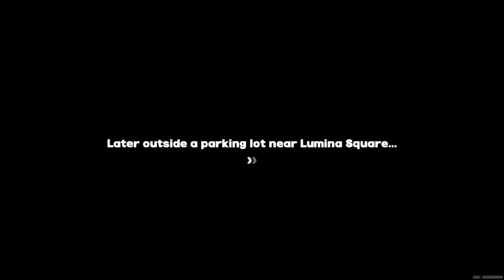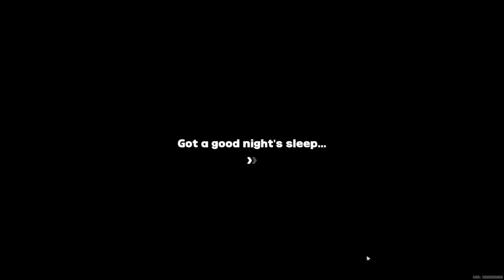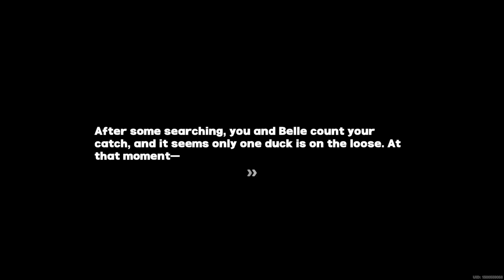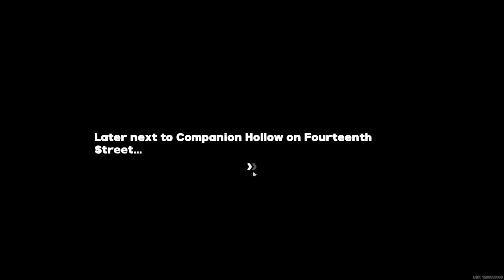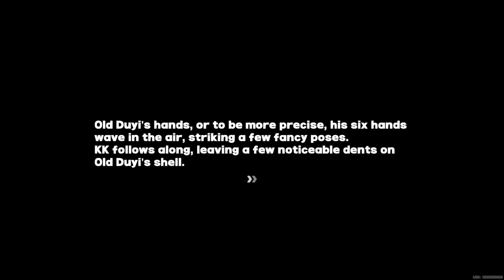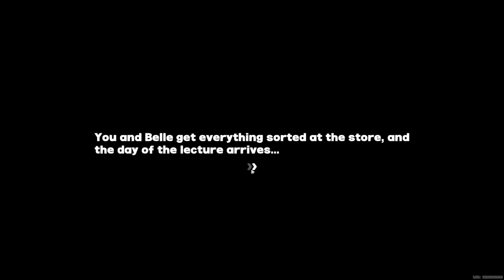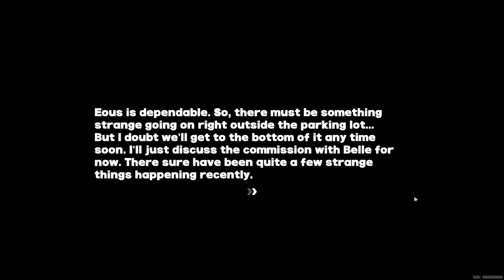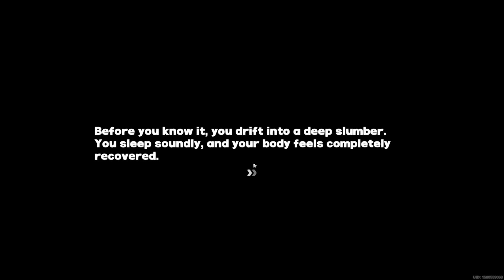ZZZ day 6